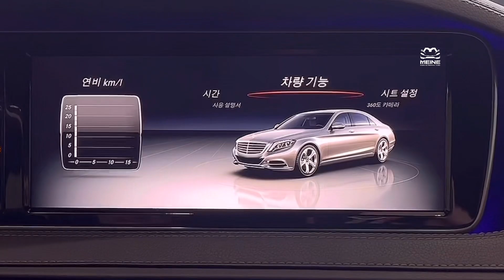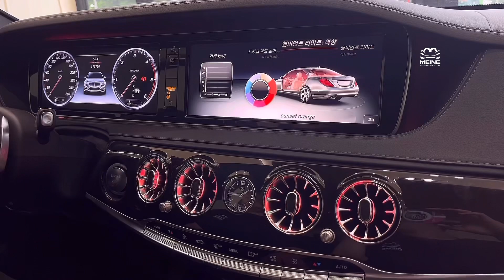W222 S클래스에 엠비언트 송풍구와 3D 전동트위터를 장착했습니다. 마이바흐/신형개조/핸들튜닝